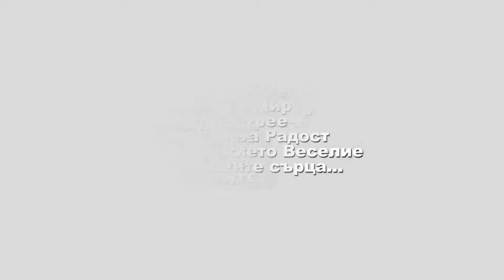Празник на братската група от Овча Купел, София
1 юли 2018